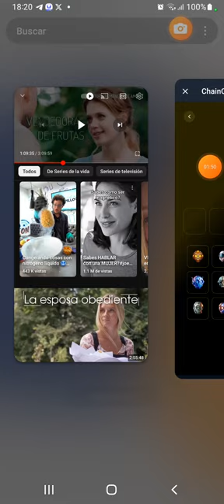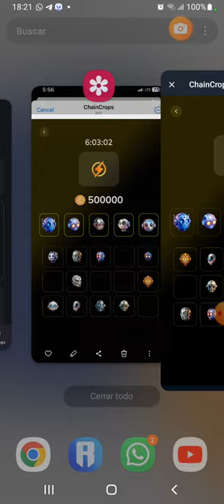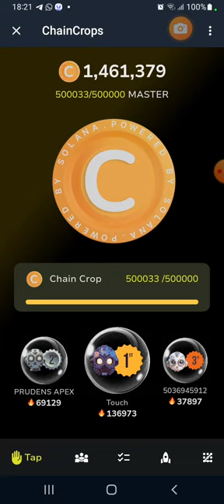29 de JUNIO DAILY COMBO DE CHAINCROPS🔥🤑🔥TAP TO EARN DAILY COMBO🔥